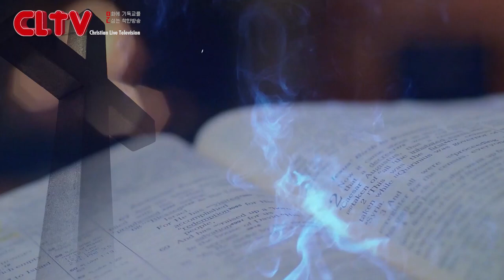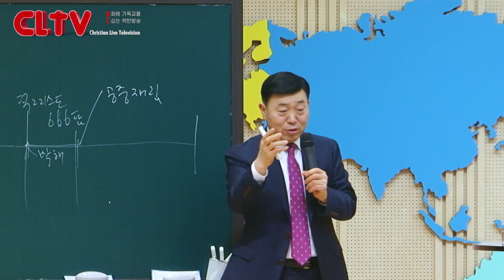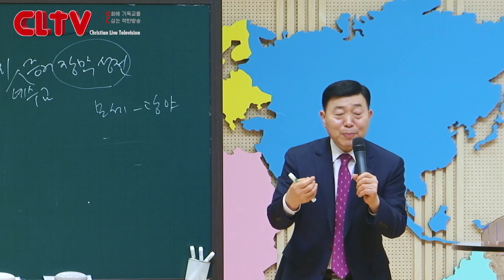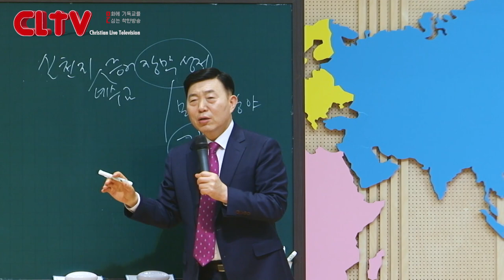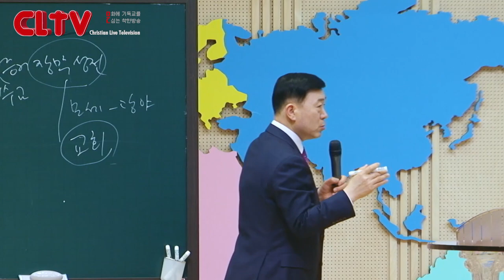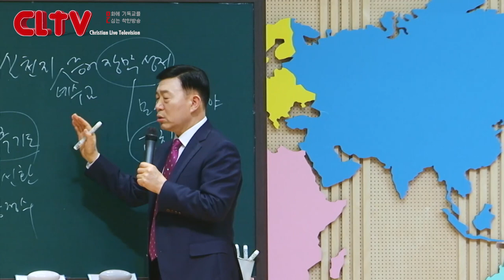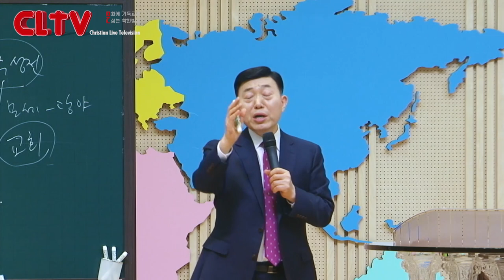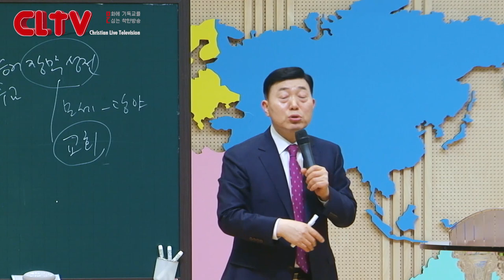CLTV 파워시리즈ㅣ이요셉 목사의 요한계시록 강해 (52회)ㅣ'이단에 빠지지 않으려면' (1)